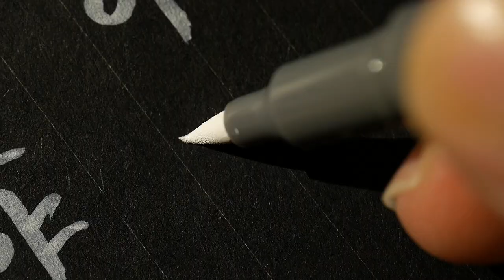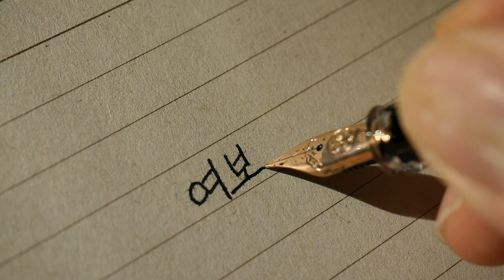대략 1시간 동안 손글씨 쓰는 소리 사각사각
감사합니다.

덕분입니다.